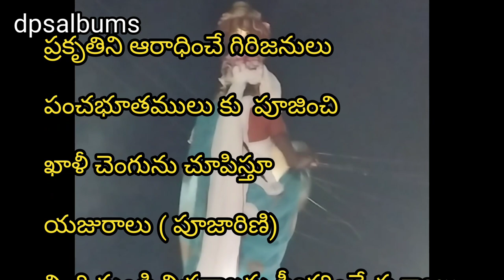నింగినుండి విత్తనాలు|అగ్నిగంగమ్మ పండగ వింతలు|@dpsalbums2536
భావితరాలకు గిరిజన సంస్కృతి ని అందించి
ఘనమైన వారసత్వాన్ని కాపాడుకుంటున్న
సవరకోటపాడు వనవాసి బంధువులు